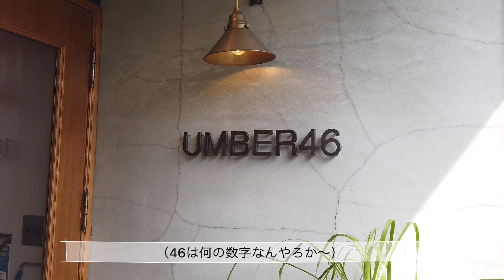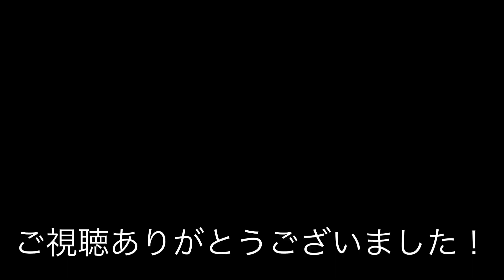【一乗寺の人気パン】やさしいお店の雰囲気に癒されるパン屋さんが最高すぎた@UMBER46